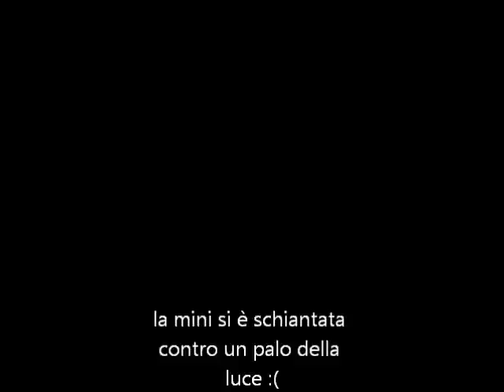rally legend 2012